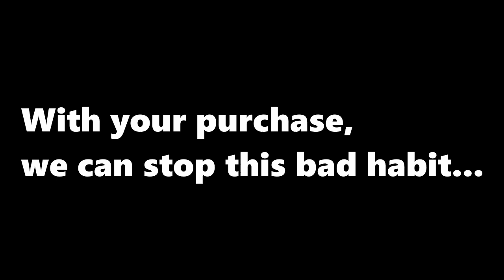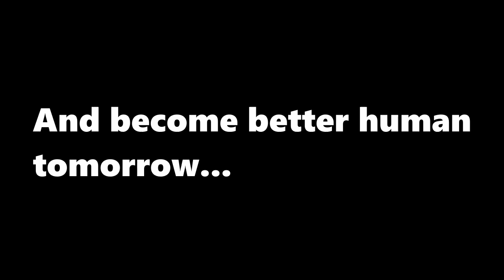WaterUp: Water Bottle Alarm Clock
( Marketing Class Presentation )
HEY GUYS! SORRY I haven't post videos the past 2 months. Been busy with school and life. I'll try to get new videos come out twice a month.

Anyways, this video is for my marketing class presentation. Hope you enjoy!